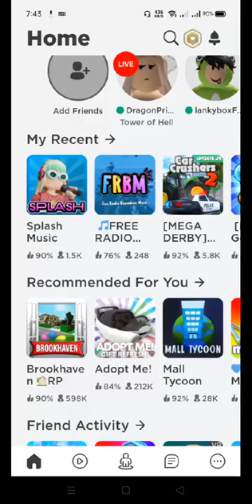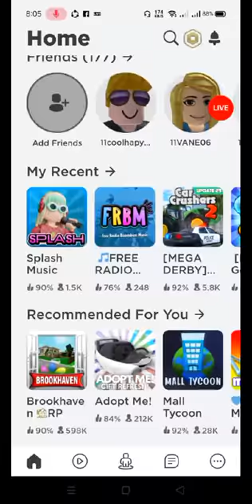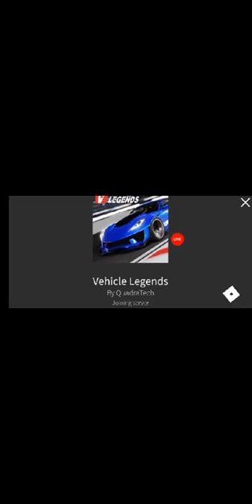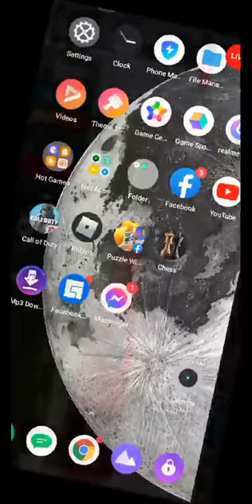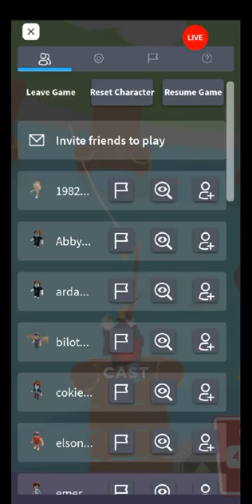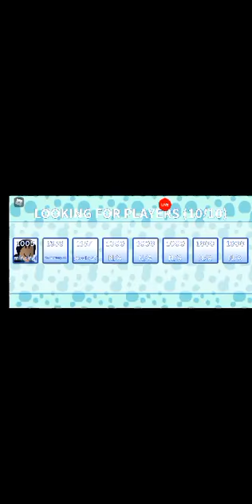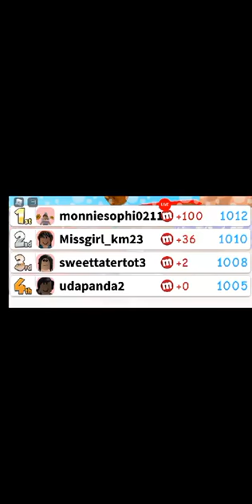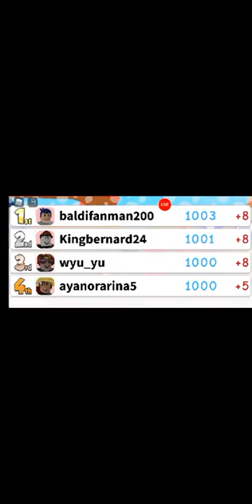Meep City car race Roblox mobile gaming live stream